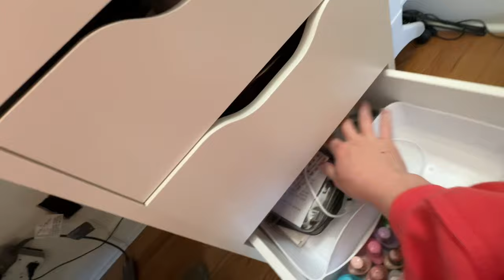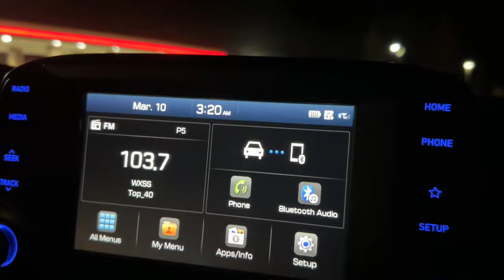WEEK IN MY LIFE: working as an MRI tech, packing for HIMSS24 conference, Disney Springs